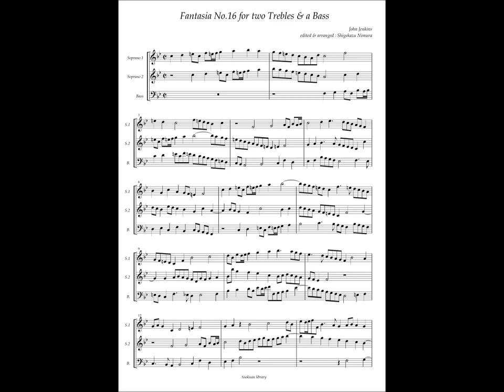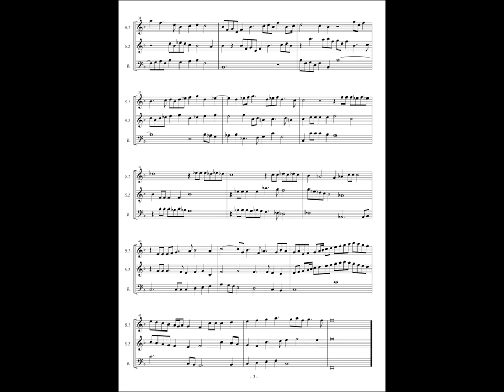John Jenkins, Fantasia for two Trebles & a Bass No.16